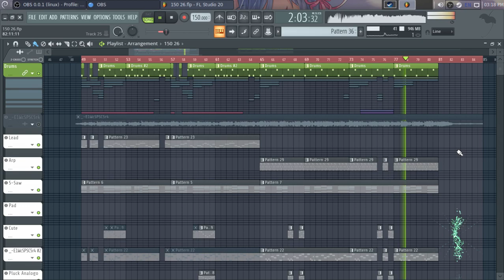that weeb thing I was talking about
took sometimes to get used to, but this template is gonna be useful!